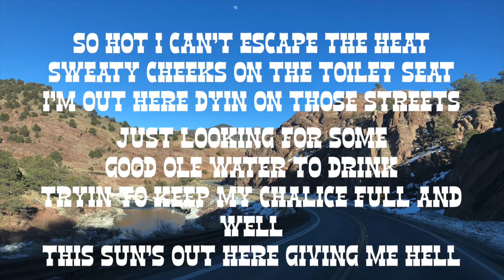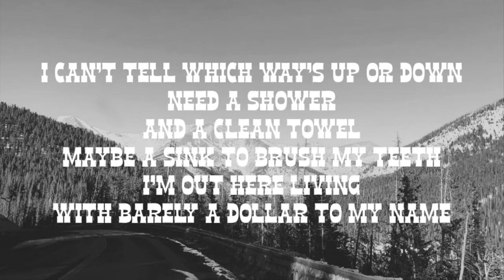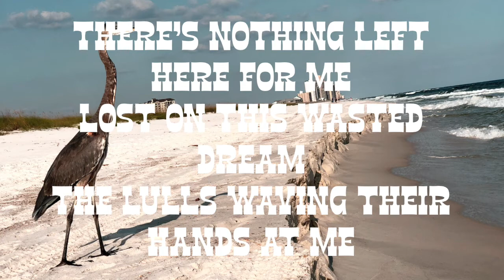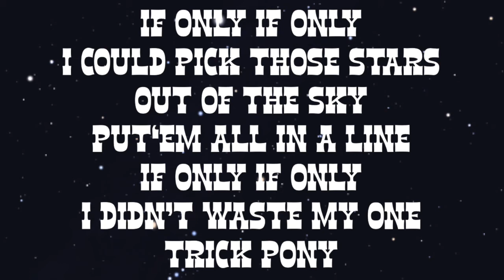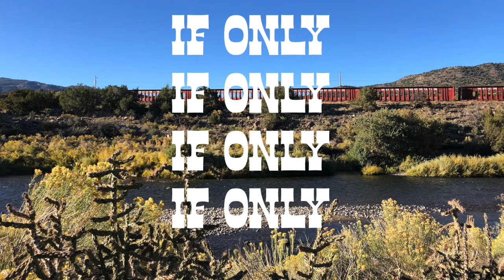"If Only" Snake and the Rabbit Official Lyric Video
Our goal is to release a new single every month in 2021. Here is our second single, "If Only."

IF ONLY

So hot I can’t escape the heat
Sweaty cheeks on the toilet seat
I’m out here dyin' on those streets
Just looking for some good ole water to drink
Tryin' to keep my chalice full and well
This sun's out here giving me hell
I can’t tell which way's up or down

Need a shower and a clean towel
Maybe a sink to brush my teeth
I’m out here living
With barely a dollar to my name

If only, If only
I could change that routine
But my mind's always playing tricks on me

Always lyin, I can’t tell
Which one is out here giving me hell
Gonna break me in half throw my body to the sea
There’s nothing left here for me
Lost on this wasted dream
The lulls waving their hands at me

Stranded on an island
Like Tom Hanks from "Castaway"
Got my friends all made up
On an island

I could pick those stars out of the sky
Put 'em all in a line
I only I didn’t waste my one trick pony

If only (x 8)